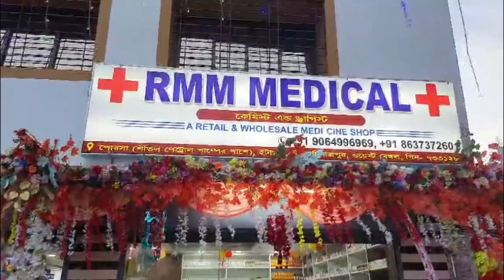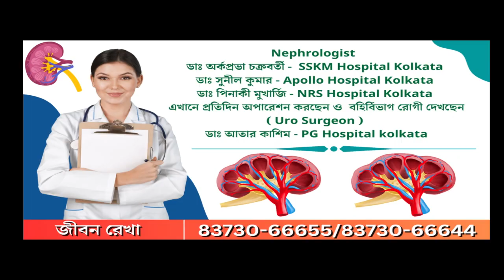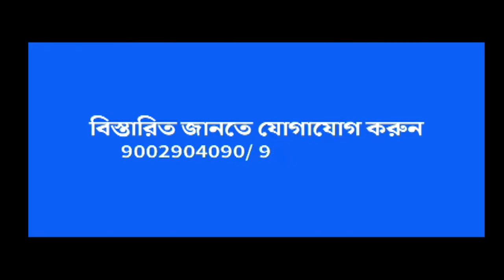Uttar Dinajpur: রায়গঞ্জে বনধ সমর্থকদের মানবিক আবেদনে সাড়া দিয়ে বাস থেকে নামলেন যাত্রীরা